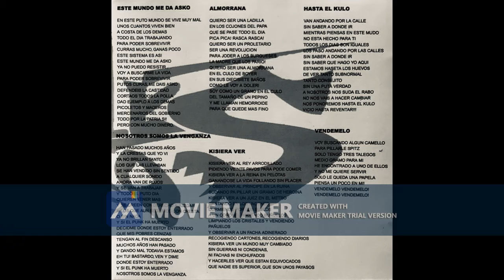13 Vendemelo ANIMALES MUERTOS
ANIMALES MUERTOS - ANIMALES MUERTOS 1995